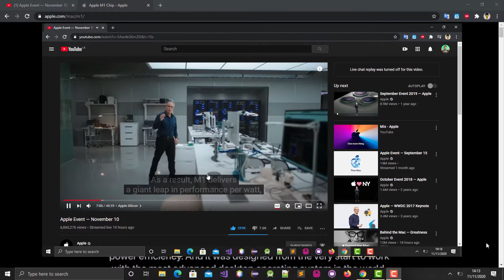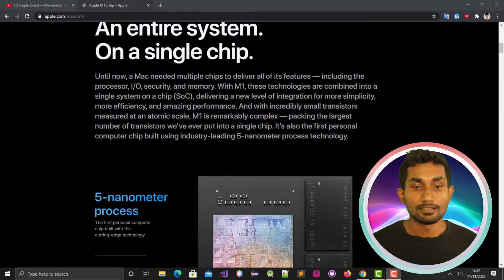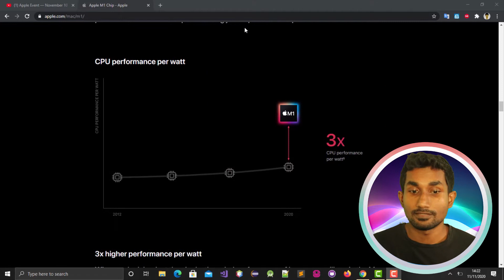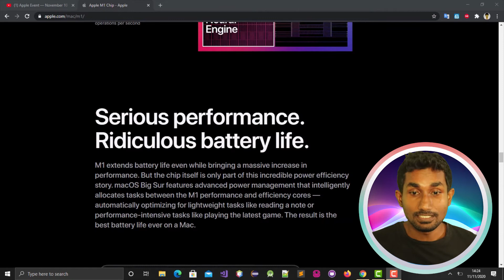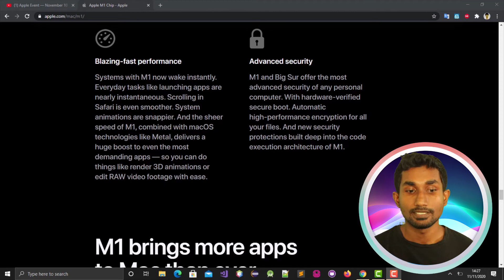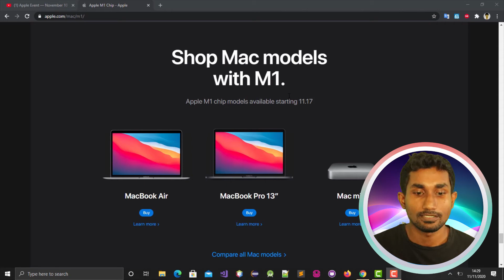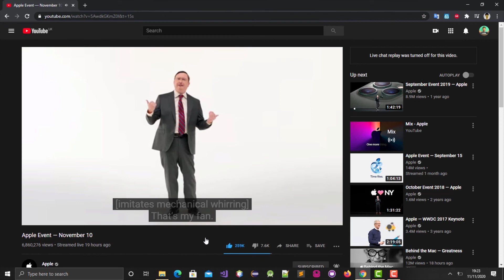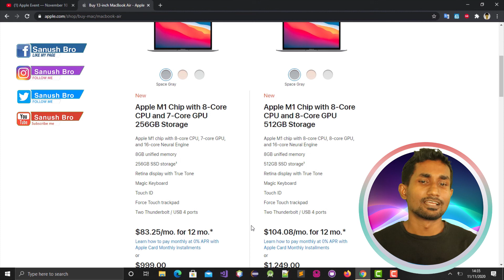Apple M1 Chip & Future of Computers | Sanush Bro ThinkDifferent.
Apple announced their first desktop chip Apple M1 Chip. This is the fastest chip ever. This Chip specially designed for Mac. it delivers incredible performance, custom technologies, and revolutionary power efficiency. And it was designed from the very start to work with the most advanced desktop operating system in the world, macOS Big Sur. With a giant leap in performance per watt, every Mac with M1 is transformed into a completely different class of product. This isn’t an upgrade. It’s a breakthrough. Until now, a Mac needed multiple chips to deliver all of its features — including the processor, I/O, security, and memory. With M1, these technologies are combined into a single system on a chip (SoC), delivering a new level of integration for more simplicity, more efficiency, and amazing performance. And with incredibly small transistors measured at an atomic scale, M1 is remarkably complex — packing the largest number of transistors we’ve ever put into a single chip. It’s also the first personal computer chip built using industry‑leading 5‑nanometer process technology. M1 also features our unified memory architecture, or UMA. M1 unifies its high‑bandwidth, low‑latency memory into a single pool within a custom package. As a result, all of the technologies in the SoC can access the same data without copying it between multiple pools of memory. This dramatically improves performance and power efficiency. Video apps are snappier. Games are richer and more detailed. Image processing is lightning fast. And your entire system is more responsive. The 8‑core CPU in M1 is by far the highest‑performance CPU we’ve ever built. Designed to crush tasks using the least amount of power, M1 features two types of cores: high performance and high efficiency. So from editing family photos to exporting iMovie videos for the web to managing huge RAW libraries in Lightroom to checking your email, M1 blazes right through it all — without blazing through battery life. M1 delivers significantly higher performance at every power level when compared with the very latest PC laptop chip. At just 10 watts (the thermal envelope of a MacBook Air), M1 delivers up to 2x the CPU performance of the PC chip. And M1 can match the peak performance of the PC chip while using just a quarter of the power. Typically, PCs have to use a discrete chip to get great graphics performance — which consumes a lot of power. But M1 is different. Its integrated graphics bring the best of both worlds — a huge increase in graphics performance together with low power consumption. The result of years of thorough analysis of Mac applications, the GPU in M1 is the most advanced graphics processor we’ve ever built. With up to eight GPU cores, M1 is capable of executing nearly 25,000 threads at a time. From teraflops to texture bandwidth to fill rate to power efficiency, this GPU is in a class of its own — and brings the world’s fastest integrated graphics in a personal computer. M1 features our latest Neural Engine. Its 16‑core design is capable of executing a massive 11 trillion operations per second. In fact, with a powerful 8‑core GPU, machine learning accelerators, and the Neural Engine, the entire M1 chip is designed to excel at machine learning. Final Cut Pro can intelligently frame a clip in a fraction of the time. Pixelmator Pro can magically increase sharpness and detail at incredible speeds. And every app with ML‑powered features benefits from performance never before seen on Mac.